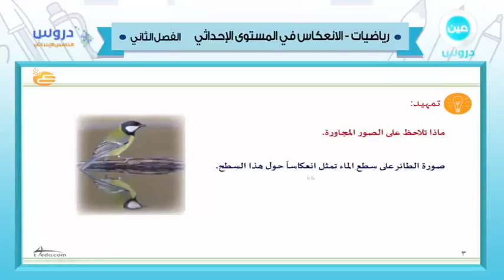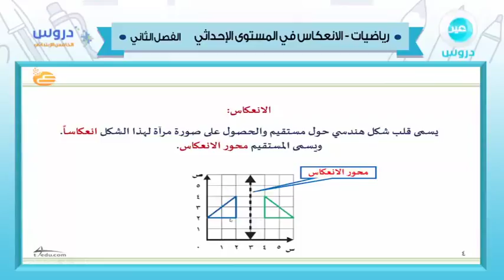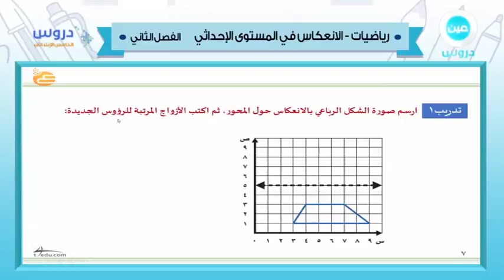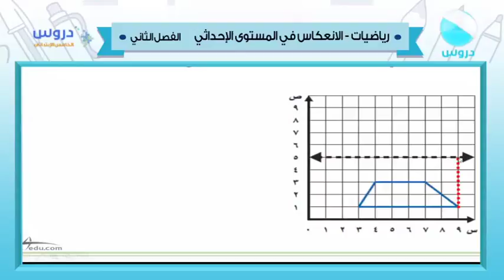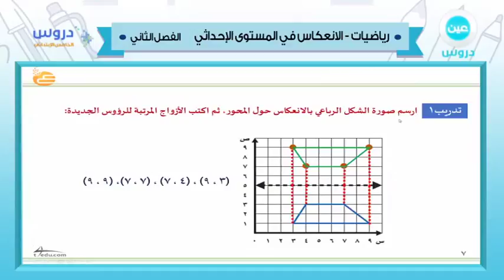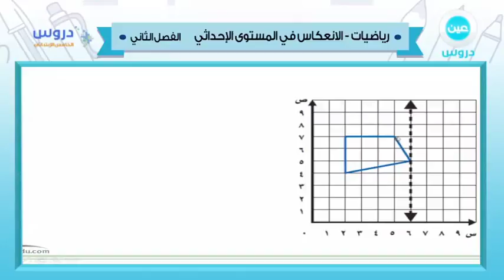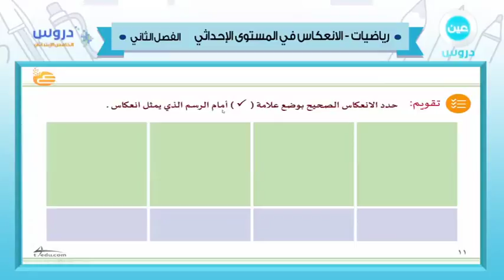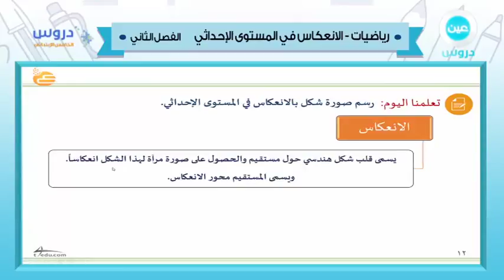تعلم كيف ترسم الانعكاس في المستوى الاحداثي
الفصل الدراسي الثاني
رياضيات
(عين دروس)
شبكة قنوات وزارة التعليم الفضائية (عين) 13 قناة تعليمية
تردد: عرب سات 12437 عمودي